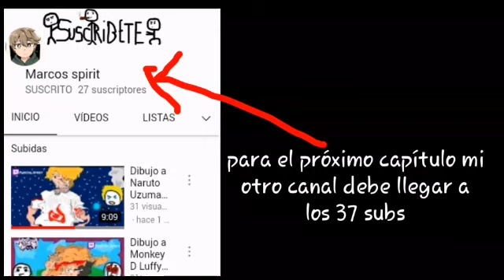[Naruto en dxd] qhps Naruto iba dxd [Mi camino ninja] [Sad] parte 3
link del creador: Creo que te gustará esta historia: " Mi Camino Ninja " de RGyNUN en Wattpad

no lo leas kbron.